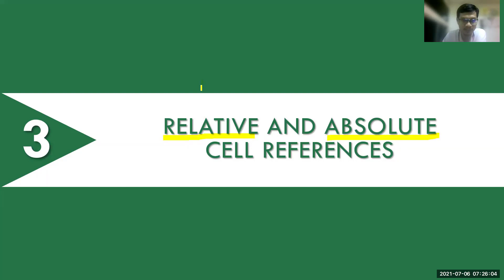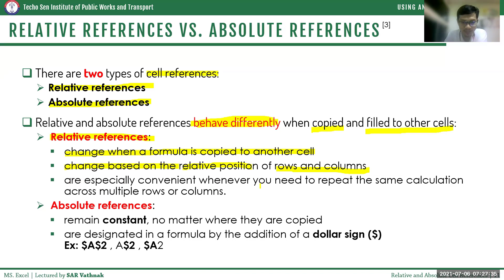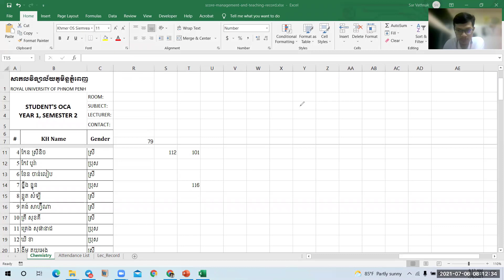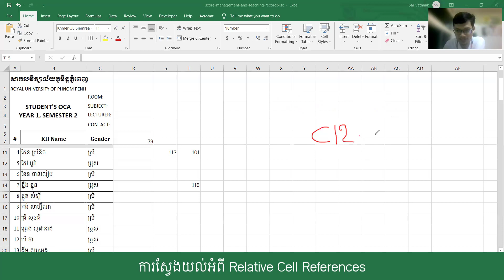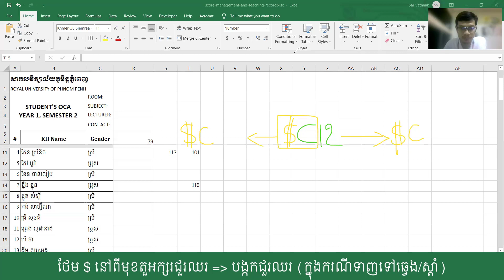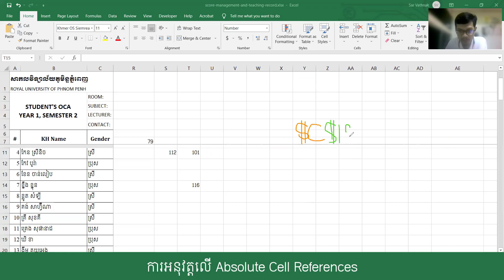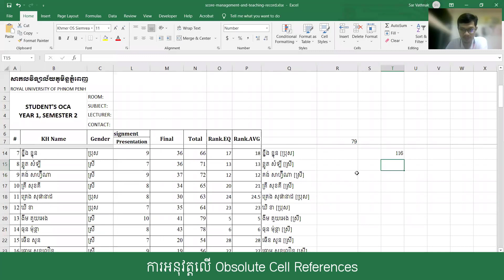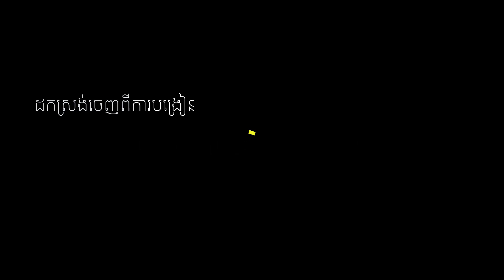ប្រភេទ Cells - Relative Cell Reference Vs. Absolute Cell Reference | Excel Tips & Tricks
🛅 ខ្លឹមសារដែលមានបកស្រាយពន្យល់ក្នុង Video នេះរួមមាន៖
       ✅ អ្វីទៅជា Relative Cell Reference? លក្ខណៈ និងបម្រើបម្រាស់របស់វា
       ✅ អ្វីទៅជា Absolute Cell Reference? លក្ខណៈ និងបម្រើបម្រាស់របស់វា

🎦 ដកស្រង់ចេញពី Video Records នៃការបង្រៀនតាមរយៈប្រព័ន្ធវីដេអូ លើមុខវិជ្ជា "Basic of IT" ដែលខ្ញុំបានបង្រៀននៅឯវិទ្យាស្ថានសាធារណការនិងដឹកជញ្ជូន (TSIPWT) សម្រាប់ថ្នាក់បរិញ្ញាបត្រ (BA) ឆ្នាំទី១(Y1) ឆមាសទី១(S1) ជំនាន់ទី១(G1) ឆ្នាំសិក្សា២០២១-២០២២ ដោយបានធ្វើឡើងនៅ៖
       ➡ ដេប៉ាតឺម៉ង់៖ គ្រប់គ្រងការដឹកជញ្ជូន និងភ័ស្តុភារកម្ម
       ➡ ជំនាញ៖ គ្រប់គ្រងភ័ស្តុភារកម្ម និងខ្សែច្រវ៉ាក់ផ្គត់ផ្គង់
       ➡ បន្ទប់៖ Online
       ➡ កាលបរិច្ឆេទថត៖ ៦ កក្កដា ២០២១

សម្រាប់បងប្អូននិស្សិតដែលមានបំណងចង់បាន Lecture Slide (ជា PowerPoint File) ដែលមានពន្យល់ក្នុង Video នេះ អាចធ្វើការ Comment នូវ Email ផ្ទាល់ខ្លួននៅខាងក្រោមនេះបាន។ ខ្ញុំនឹងធ្វើការផ្ញើរជូន​។ សូមសំណាងល្អ! Happy Learning...